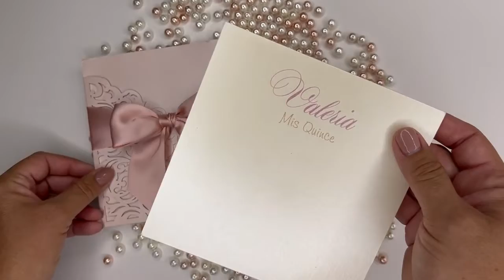Classic and sweet shimmer pink laser cut pocket with blush bow and ivory shimmer insert card.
The sweetenes of the laser cut sleeve wrapped with a perfectly made blush bow, combined with an shimmeri ivory insert card is perfect for an elegant and stylish classic invitation.

SKU: 070-XVLV